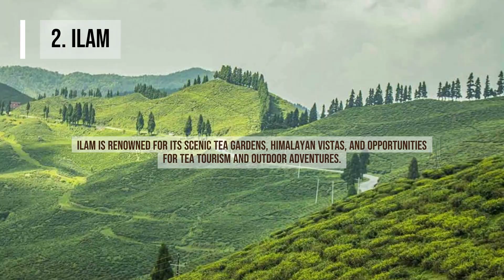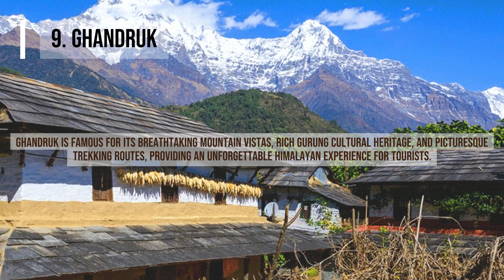Here are some 10 places to visit in Nepal.